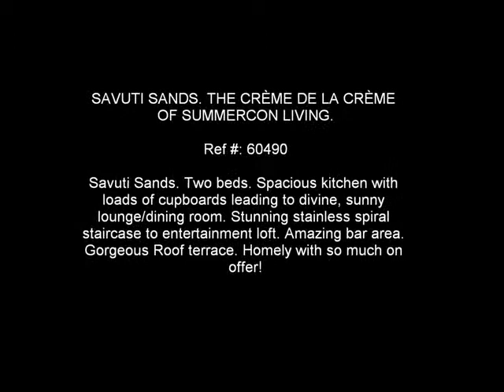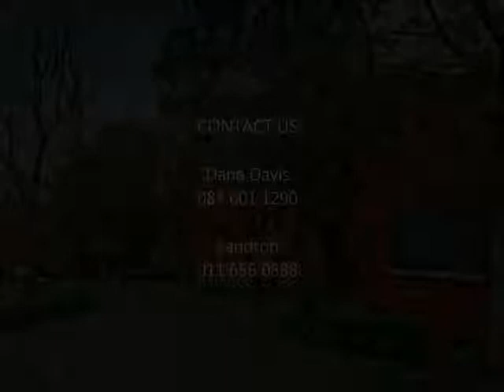Property for sale in Sunninghill, Johannesburg, South Africa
Savuti Sands.Two beds. Spacious kitchen with loads of cupboards leading to divine, sunny lounge/dining room. Stunning stainless spiral staircase to entertainment loft. Amazing bar area. Gorgeous Roof terrace. Homely with so much on offer!

Call:
Dana Davis 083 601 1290